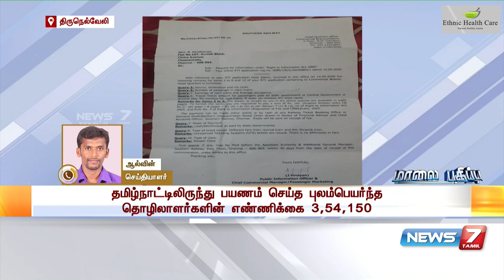புலம்பெயர்ந்த தொழிலாளர்களுக்கு இதுவரை 507 சிறப்பு ரயில்கள் இயக்கப்பட்டுள்ளது : Detailed Report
Ethnic Health Care  Head Office - 28/19/2\A Mylai Ranganathan Street Thanikachalam Road T.Nagar Chennai - 600017
Landmark - Near Natesan Park Contact - 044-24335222 / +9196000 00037

Medical Camp At - Madurai, Trichy, Coimbatore, Mayiladuthurai, Tiruvannamalai, Vellore, Kanchipuram, Bangalore, Puducherry, Ramanathapuram, Dindigul, Erode, Hosur, Tirunelveli